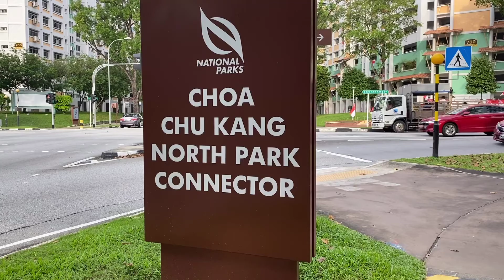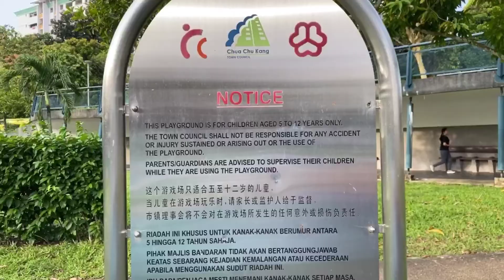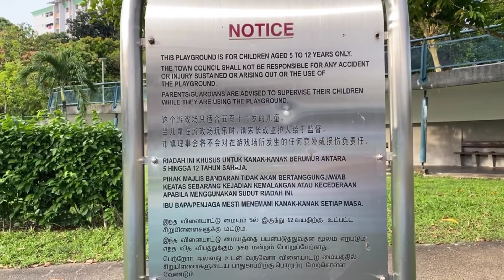limbang park singapore